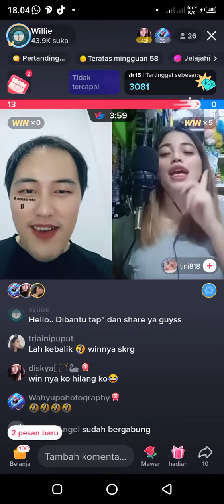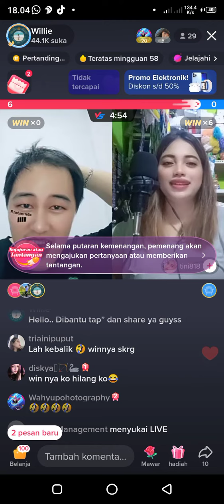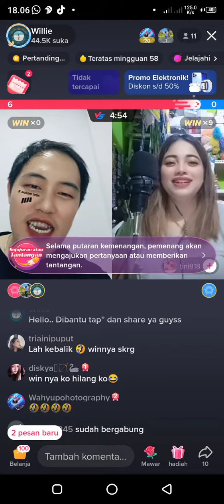willi live di